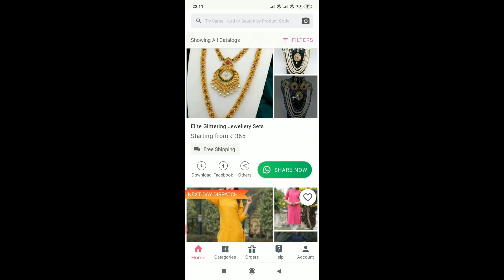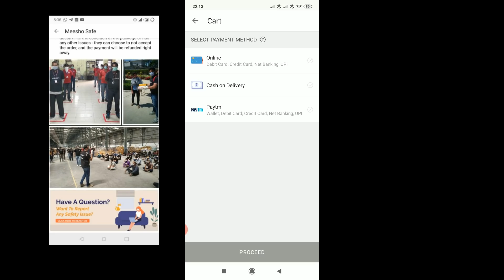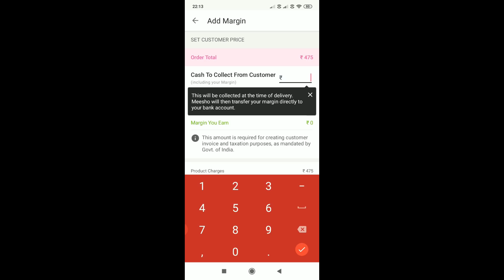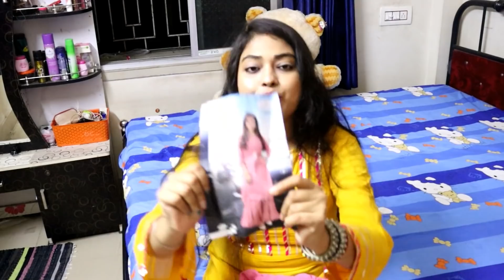DURGA PUJA SHOPPING করলাম ! Meesho kurti Haul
poduct Codes
ATTRACTIVE  kurta set
code_-6753759

Black gown with dupatta
Code_8150131

checked riyon kurti
Code : s-3240147

motif printed cotton kurti
Code : 3360385